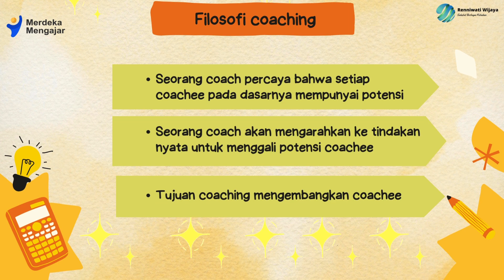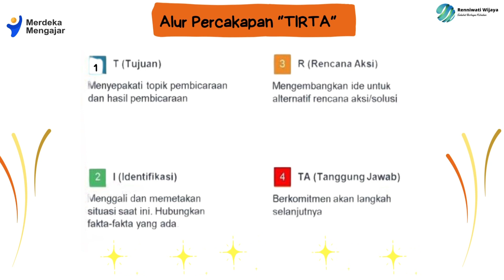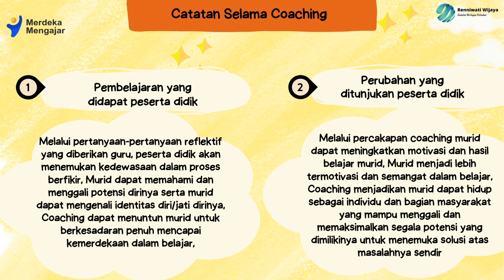Lulus Validasi: Aksi Nyata: Fasilitator Pembelajaran "Percakapan Coaching dengan Peserta Didik"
Halo Bapak/Ibu guru Hebat untuk mempersiapkan pembelajaran pada kurikulum merdeka, kita dibekali dengan pelatihan mandiri di Platfrom Merdeka Mengajar (PMM).
Untuk memperoleh sertifikat Bapak/Ibu harus lulus validasi pada Aksi Nyata, seperti apa Aksi Nyata yang sudah lulus validasi ?
Semoga Video ini dapat membantu.